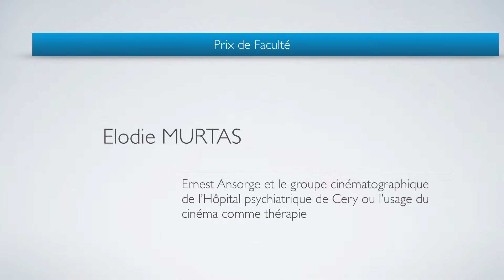Elodie MURTAS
Prix de Faculté pour ses excellents résultats généraux et pour la qualité de son mémoire de maîtrise intitulé "Ernest Ansorge et le groupe cinématographique de l’Hôpital psychiatrique de Cery, ou l’usage du cinéma comme thérapie", dirigé par la Prof. Maria Tortajada.

Pour un  travail très approfondi et original mené au carrefour de l'histoire du cinéma, de l’histoire de l’art et de la médecine.